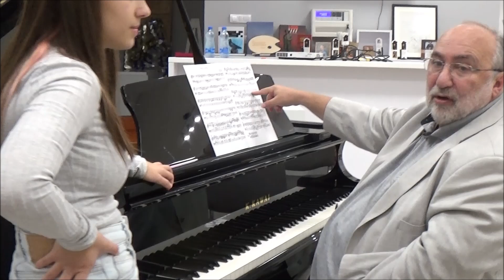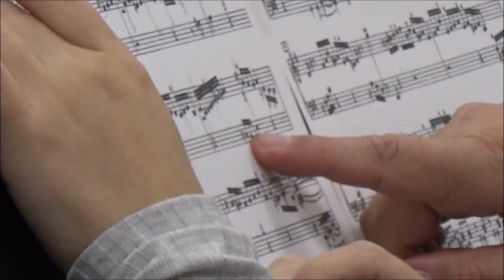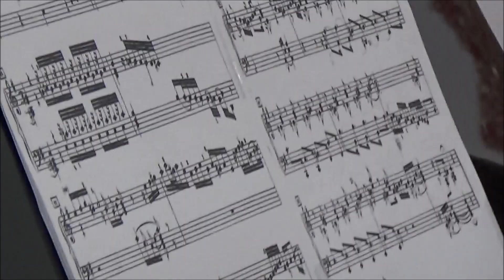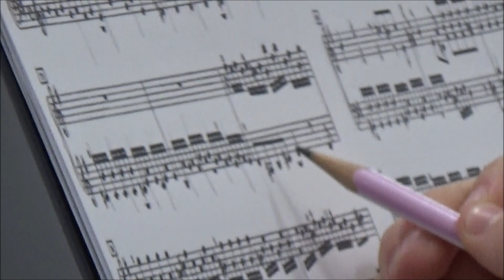Bach Toccata Бах Токката E moll BWV 914 играет Jeлисавета Беговић Masterclass Serbia 2022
Синхронный перевод Jelica Gligorijevic
Для желающих